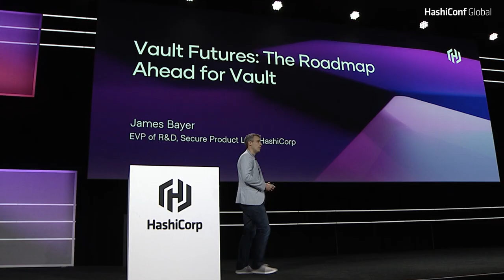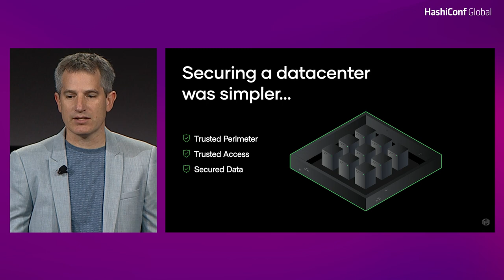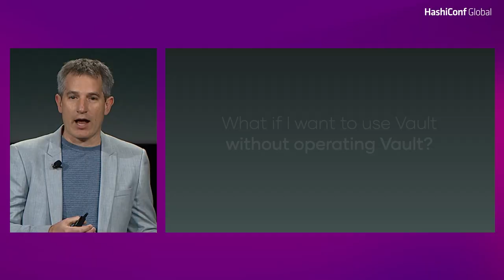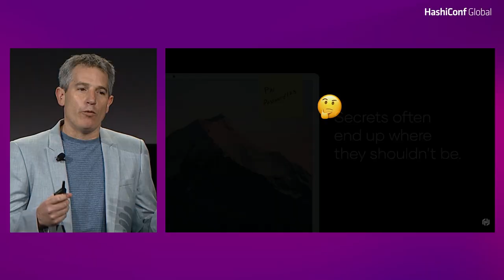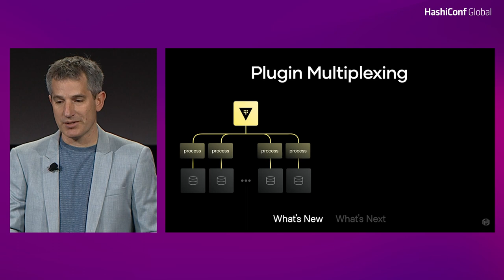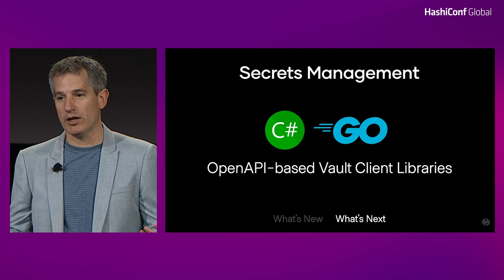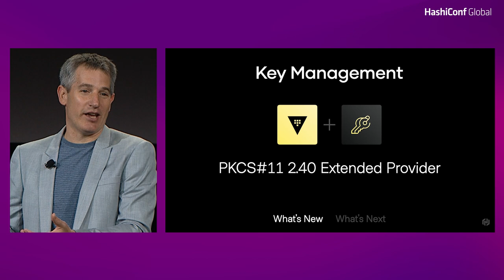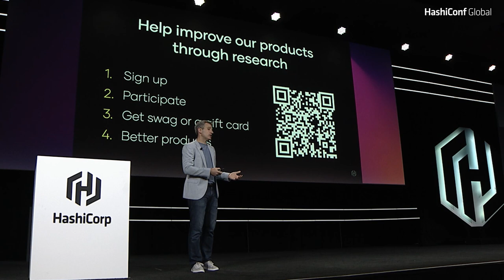Vault Futures: The Roadmap Ahead for Vault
This session will cover the future roadmap for Vault including the open source community, the ecosystem of partners, and the growth of cloud delivery.

Vault launched in 2015 as an open-source secrets management tool and has since grown into what is widely considered a “Best In Class” in Enterprise secrets management platform. Get a recap and roadmap for Vault.